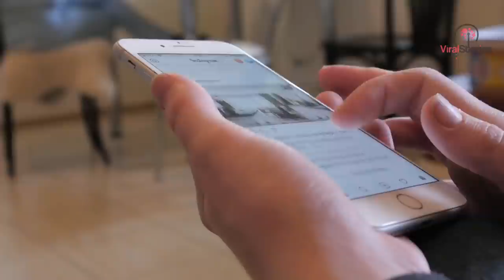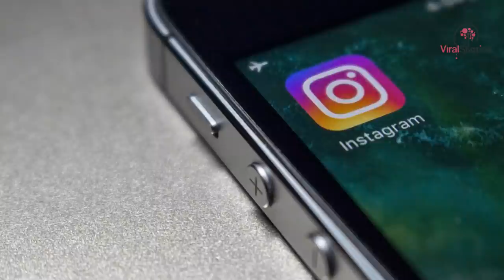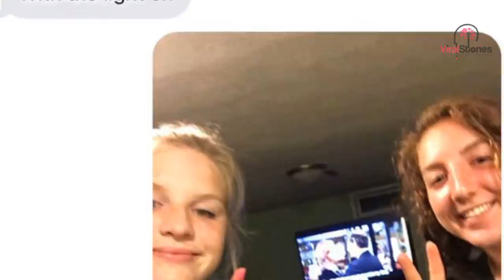Mom Posting Bathroom Photo Completely Forgets About Background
“Embarrassing background selfies” will bring up a plethora of amusing photos.

There are even enough that they can be sub-categorized. It’s not just cute photobombs with disapproving pet faces or someone in a hilarious mid-action pose. Some make people wish they didn’t even own a smartphone or had a social media account.